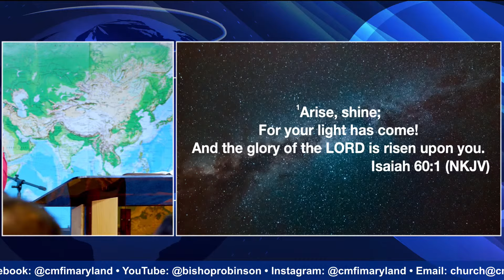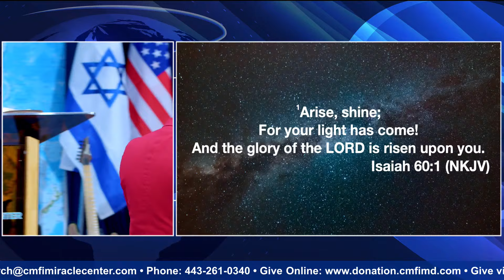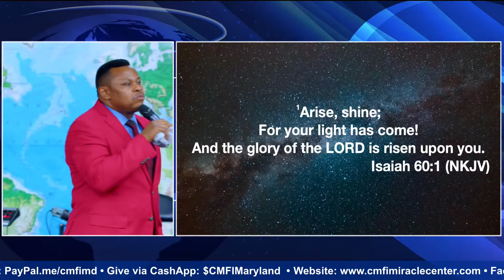AMERICA, Your Light Has Come! // Bishop Robinson Fondong